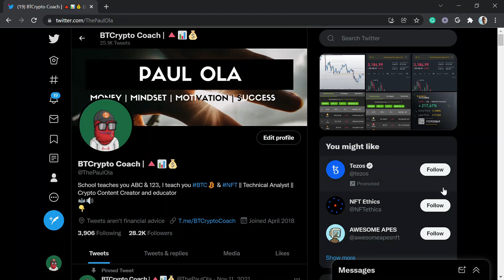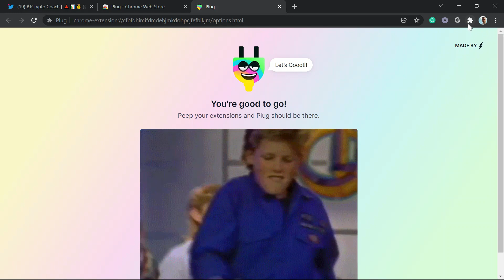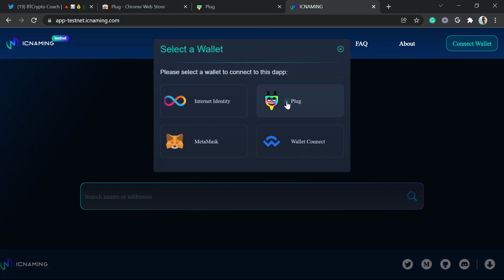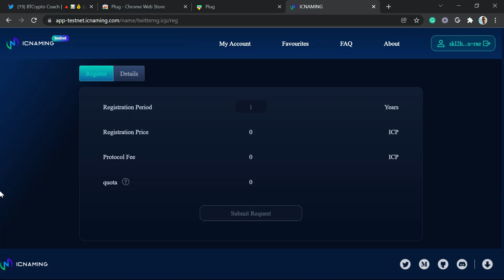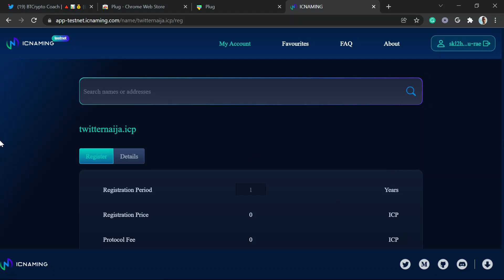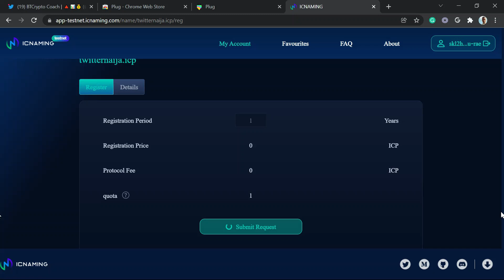How To Register ICP (DFINITY Name Service) Domain For Free | (Possible Airdrop)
Join my Telegram channel for more trading tips and airdrops.

T.me/BTCryptoCoach